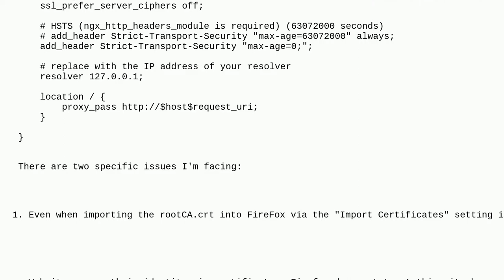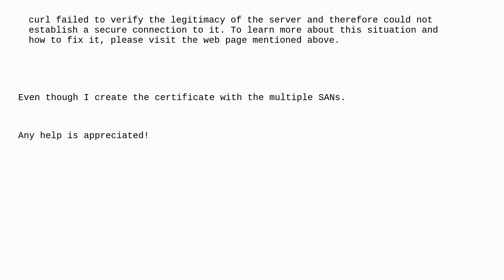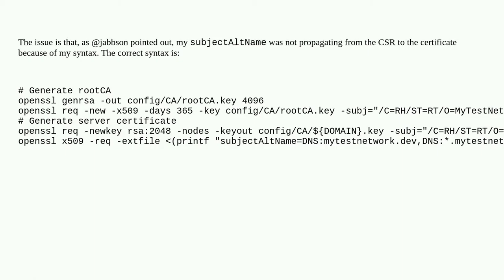Generate self-signed certificate for Firefox to accept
A special thanks goes out to the community

  openssl nginx-reverse-proxy ssl-certificate